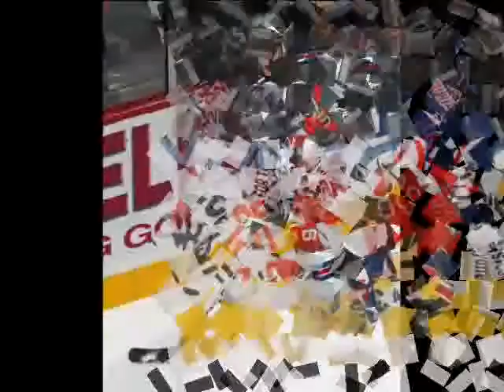The Guys of the New York Rangers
This is a video of the guys on the team